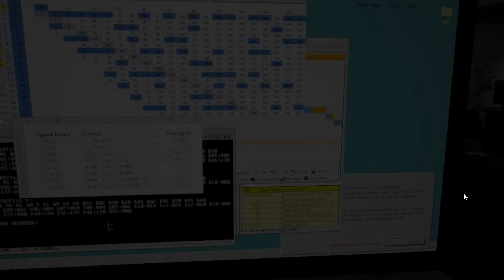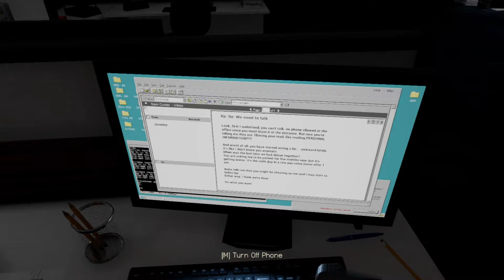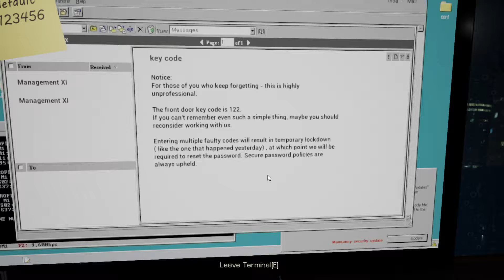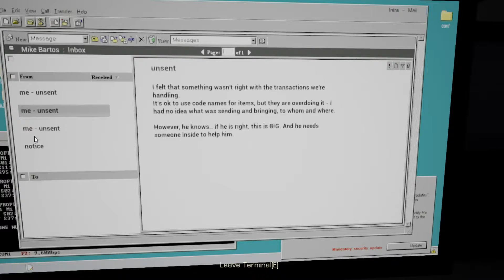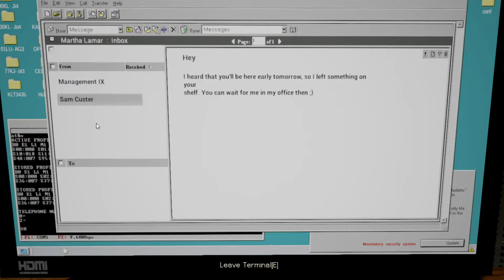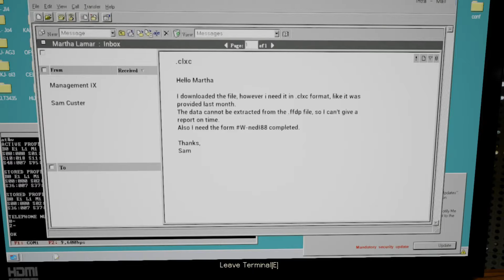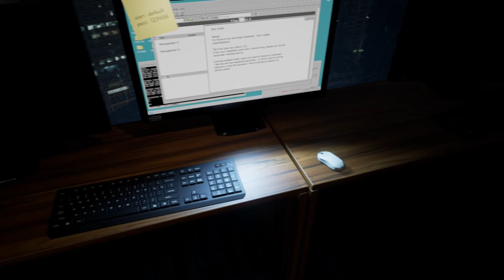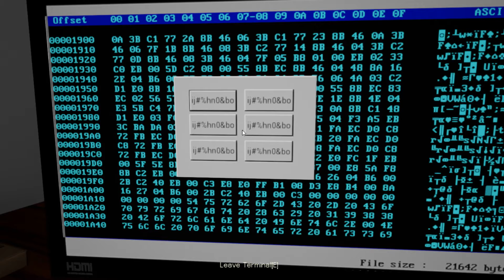Locked Fears Walkthrough Part 1 | All Alone (PC Gameplay Let's Play Commentary)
Locked Fears Gameplay Walkthrough on PC Part 1. I really appreciate your support!

Don't forget to post your comments on the comment section below! I definitely want to hear from you guys. Much love everyone!